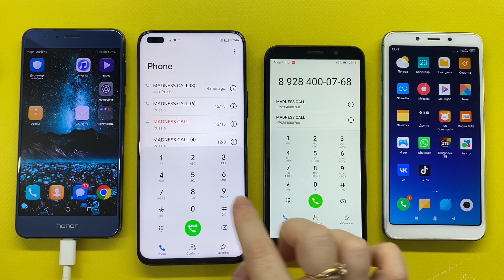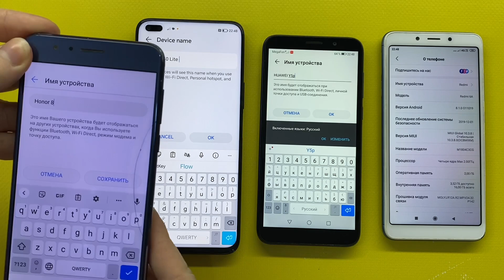Incoming Call Honor 8 Vs Xiaomi Mi 6A / Outgoing Call Huawei Y5p Vs Honor 50 Lite